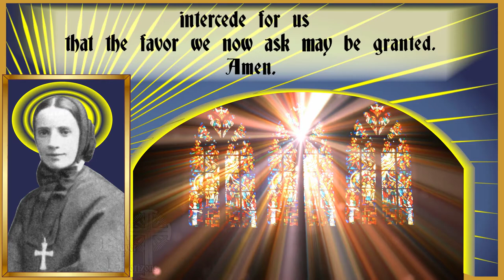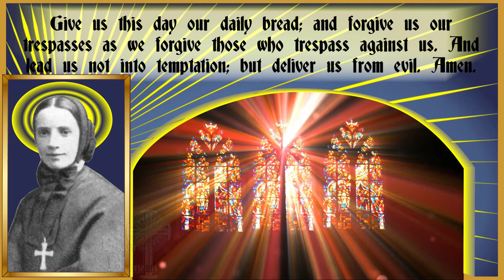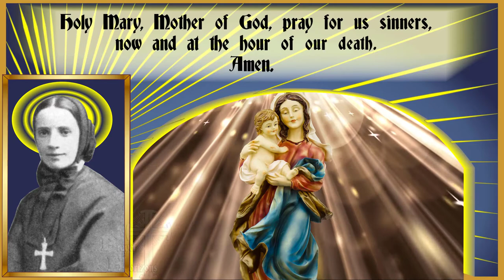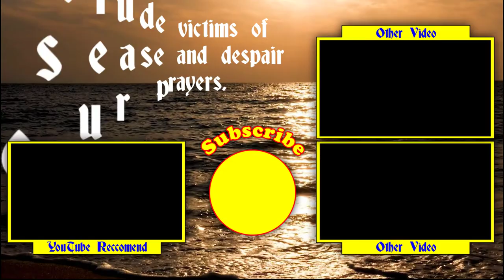A Novena To St Mother Cabrini Patron Of Immigrants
A Novena To St Mother Cabrini Patron Of Immigrants is a YouTube prayer to St Mother Cabrini. Say this 9 days in a row.

Frances Cabrini was born on July 15, 1850 in a small village near the city of Milan, Italy. She was the youngest child of 13 children. In 1880, with seven young women, Frances founded the Institute of the Missionary Sisters of the Sacred Heart of Jesus. In 1889 they went to New York. Frances Mother  Cabrini organized catechism and education classes for the Italian immigrants and provided for the needs of the many orphans. She established schools and orphanages despite tremendous odds. Eventually they established 67 institutions: schools, hospitals and orphanages worldwide. SHE Is THE PATRON OF IMMIGRANTS AND HOSPITAL ADMINISTRATORS.
Mother Cabrini dedicated her life to helping immigrants adjust to their new homes . Ask her for help regarding being new in a situation, feeling out of place, all immigration issues, she understands such challenges.